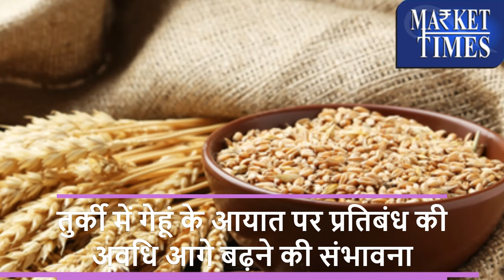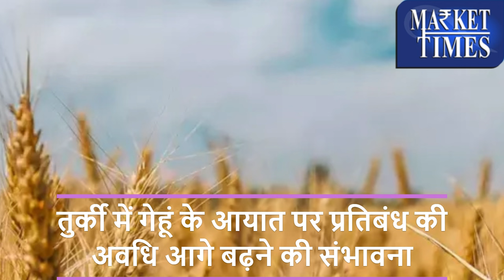तुर्की में गेहूं के आयात पर प्रतिबंध की अवधि आगे बढ़ने की संभावना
Alasande Gram
Almond(Badam)
Ambada Seed
Amla(Nelli Kai)
Apricot(Jardalu/Khumani)
Arecanut(Betelnut/Supari)
Avare Dal
Bajra(Pearl Millet/Cumbu)
Banana - Green
Barley (Jau)
Bay leaf (Tejpatta)
Beaten Rice
Bengal Gram Dal (Chana Dal)
Bengal Gram(Gram)
Ber(Zizyphus/Borehannu)
Betal Leaves
Bhindi(Ladies Finger)
Big Gram
Bitter gourd
Black pepper
Bottle gourd
Broken Rice
Broomstick(Flower Broom)
Bunch Beans
Camel Hair
Cashew Kernnel
Castor Oil
Castor Seed
Chapparad Avare
Chennangi (Whole)
Chennangi Dal
Chikoos(Sapota)
Chili Red
Chilly Capsicum
Chow Chow
Chrysanthemum(Loose)
Cinamon(Dalchini)
Cluster beans
Coconut Oil
Coconut Seed
Coriander(Leaves)
Corriander seed
Cotton Seed
Cowpea (Lobia/Karamani)
Cowpea(Veg)
Cucumbar(Kheera)
Cummin Seed(Jeera)
Custard Apple (Sharifa)
Daila(Chandni)
Dal (Avare)
Dry Chillies
Dry Fodder
Dry Grapes
Duster Beans
Egypian Clover(Barseem)
Elephant Yam (Suran)
Field Pea
Fig(Anjura/Anjeer)
Flower Broom
Foxtail Millet(Navane)
French Beans (Frasbean)
Galgal(Lemon)
Gingelly Oil
Ginger(Dry)
Ginger(Green)
Gladiolus Bulb
Gladiolus Cut Flower
Goat Hair
Gram Raw(Chholia)
Green Avare (W)
Green Chilli
Green Fodder
Green Peas
Groundnut (Split)
Groundnut pods (raw)
Guar Seed(Cluster Beans Seed)
Gur(Jaggery)
He Buffalo
Hippe Seed
Honge seed
Hybrid Cumbu
Indian Beans (Seam)
Indian Colza(Sarson)
Isabgul (Psyllium)
Jack Fruit
Jowar(Sorghum)
Jute Seed
Kabuli Chana(Chickpeas-White)
Karbuja(Musk Melon)
Kartali (Kantola)
Kharif Mash
Knool Khol
Kodo Millet(Varagu)
Kulthi(Horse Gram)
Ladies Finger
Lak(Teora)
Leafy Vegetable
Lentil(Masur)
Little gourd (Kundru)
Long Melon(Kakri)
Lotus Sticks
Mahua Seed(Hippe seed)
Maida Atta
Mango (Raw-Ripe)
Marigold(Calcutta)
Marigold(loose)
Masur Dal
Methi Seeds
Methi(Leaves)
Mint(Pudina)
Moath Dal
Mousambi(Sweet Lime)
Mustard Oil
Myrobolan(Harad)
Nearle Hannu
Neem Seed
Nelli Kai
Niger Seed (Ramtil)
Onion Green
Other Pulses
Paddy(Dhan)
Papaya (Raw)